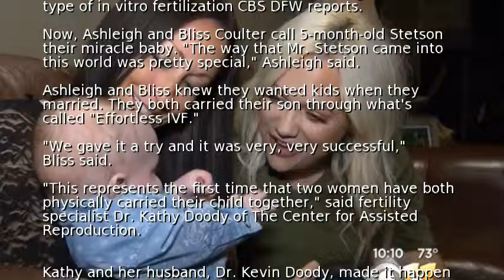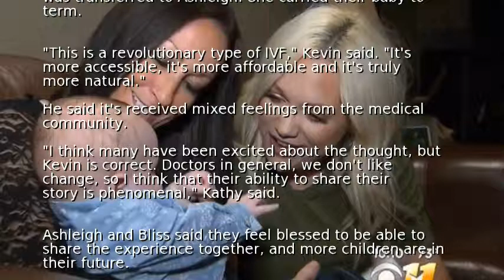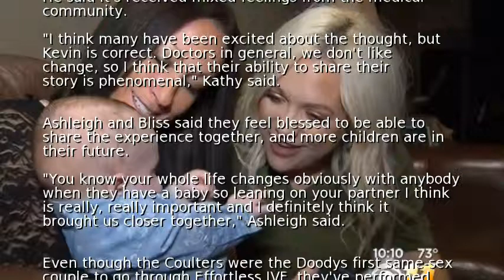In a first, same-sex couple carries the same baby